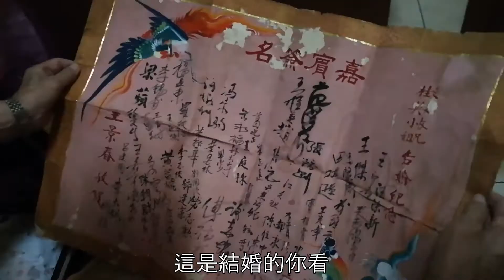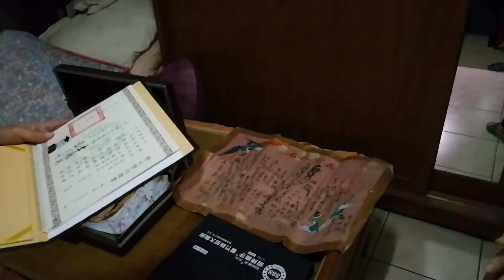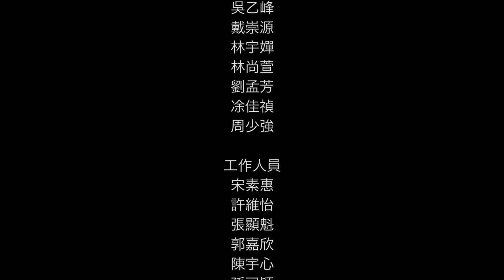10 我的爺爺 范峻豪